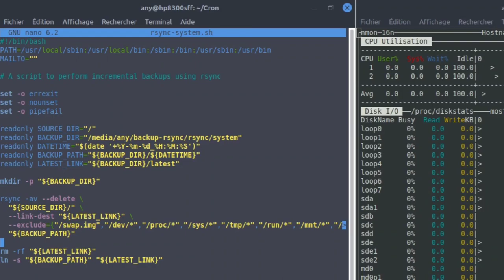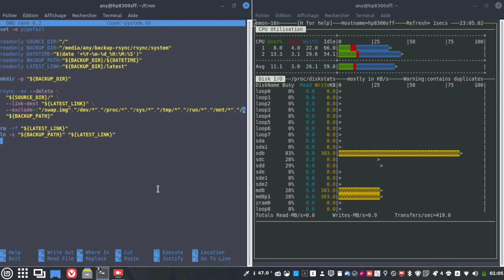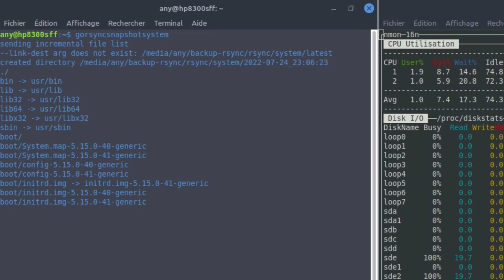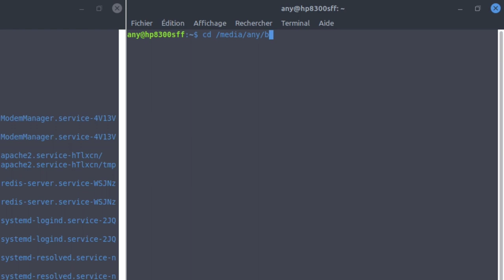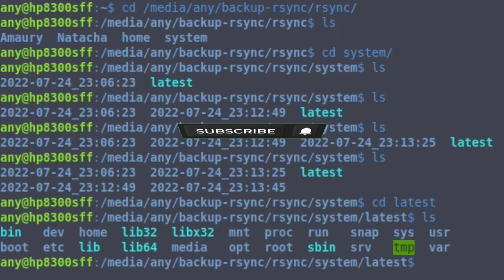Rsync SNAPSHOT - Sauvegarder un serveur Linux complètement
Merci, et à bientôt ailleurs 🤙